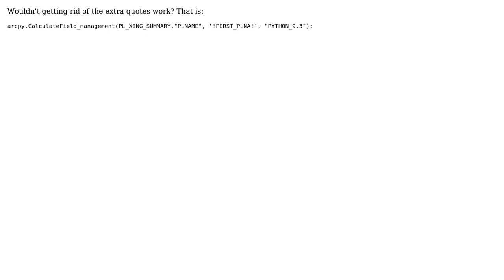Python: using CalculateField_management for duplicating attributes with a double quotation mark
GIS: Python: using CalculateField_management for duplicating attributes with a double quotation mark

With thanks & praise to God, and with thanks to the many people who have made this project possible! | Content (except music & images) licensed under CC BY-SA | Music | Images & others | With thanks to user user20688 user PolyGeo user Jason Scheirer and the Stack Exchange Network Trademarks are property of their respective owners. You are responsible for your own actions.